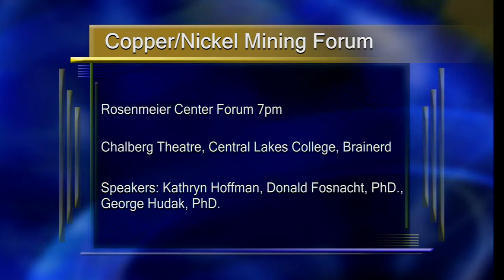Copper and Nickel Mining Forum - Lakeland News at Ten - January 28, 2014